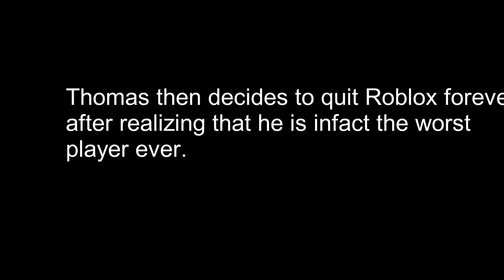Losing my sanity while playing Prison Life for 3 minutes straight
Sorry for the text error in the end but what I was trying to say was that I decided to quit T.O because there were lots of dramas and issues that I didn't want to get involved on.